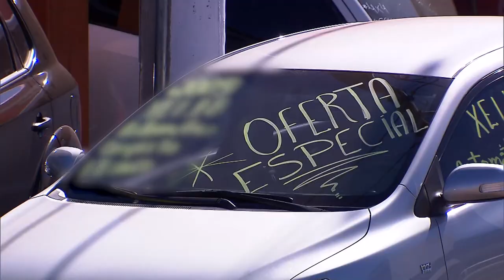Terceira Turma reafirma que banco de varejo não responde por vício em carro financiado 22.03.22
Os agentes financeiros conhecidos como bancos de varejo, que financiam a venda de automóveis, não respondem pelos vícios do produto, e o contrato de financiamento subsiste mesmo que a compra seja desfeita – situação diversa da que ocorre com os bancos integrantes do grupo econômico da fabricante, os chamados bancos da montadora.